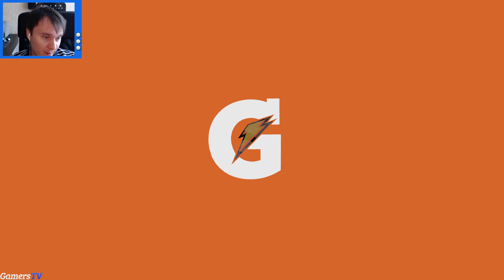NBA 2K16 доминация против исторических звезд запада!